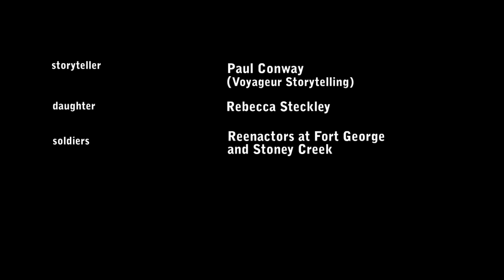The Battle of Fort George - Canada's Greatest Summer Job Program (2010)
The Battle of Fort George by Cainan Querido. South-Western Ontario Field Unit. Canada's Greatest Summer Job.  As part of the celebrations to mark the 125th anniversary of national parks in Canada (2010), 32 student video reporters worked in the 32 Parks Canada field units across the country. Students were tasked with producing a series of video reports on their experiences in our national parks, national historic sites and national marine conservation areas.